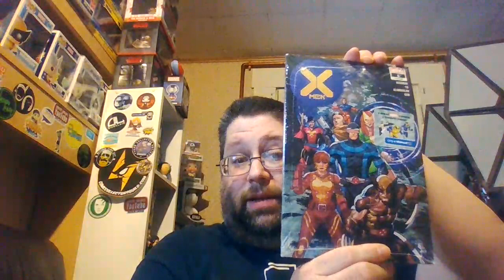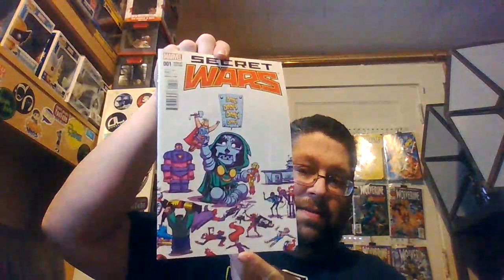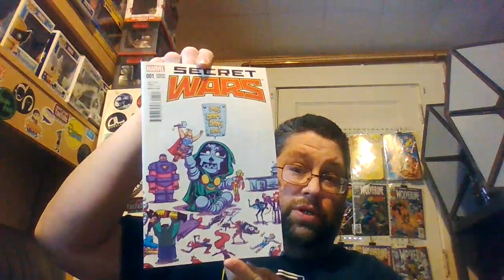My First Walmart Marvel Comics 3-Pack!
Today, I open a Walmart Marvel Comics 3-pack that I traded with my buddy Mike, A.K.A. Psychoderp!

Check out Darth Rageous on Instagram: @darth_rageous

I have been accepted as a member of The Comic Collectors Guild!!

This video has been brought to you in part by Iron Archer Studios: Changing you Entertainment for a better tomorrow!